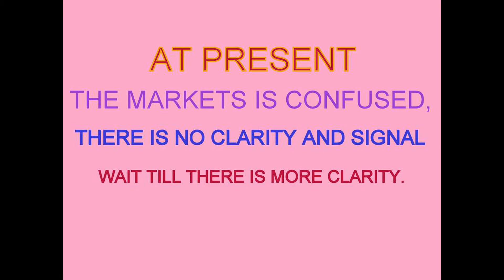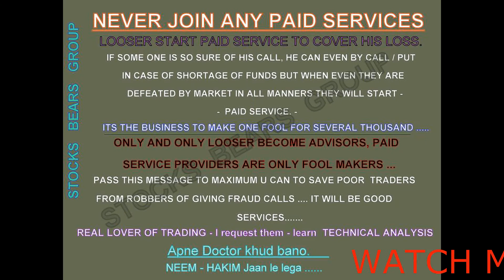INTRADAY TRADING TIPS FOR TOMORROW 15 NOV 2019 / STOCKS & NIFTY INTRADAY LEVEL ANALYSIS.